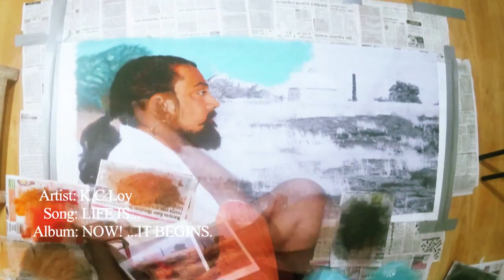Life is...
Buy LIFE IS
Also available at iTunes and Amazon

This single, "Life is..."  is influenced by Baul Music,
the music of the mystic minstrels from the Eastern
parts of India.

The deep & yet simple, thought provoking lyrics of
this song, enveloped in a lilting melody, is my bid to
belittle the ups and downs in life by giving it the
face of a colourfull country fair.

I've used Rangoli, a colourfull art form of India, at
the beginning and at the end of the video. This
artform is made, mostly using coloured powder. While
it is considered auspicious, I've also used it to
represent my belief that 'DUST WE ARE AND TO DUST WE
SHALL RETURN' And of course... :D an artist must be
made from colourfull dust!

Shooting of this video was quite challenging while
being fun. The location, the climb up a steep hill,
the delays, the sun strokes, swimming in a chilled
river, the scary ox cart ride, editing, shortage of
funds and cost cuttings, etc. brought us even more
closer.

I sure do hope all of you enjoyed the presentation.
This project was part funded by a crowd funding
project via indiegogo.com.

Life is... has been recorded LIVE
(No programming used)

Rangoli Artist
Siddesh C Belwalkar

featuring
Prasad Ajarekar
Shovon Mukherjee
Kunal Naik
K.C.Loy

Directed by
K.C.Loy

Dop
Rashid Bhatkar
Dev Majmudar
Nitish Pires
K.C.Loy

Make up
Abhay Mohite

Editors
Vikas Singh
Ajit Singh
Sudhir Prajapati

Location
Shilpa-Shala
Rashid Bhatkar's Studio
Upvan Arts Festival
Zouk

Lyrics, Composition, Vocals & Guitar
K. C. Loy

Dutara & Guitar
Shovon Mukherjee

Mouth Harp
Kunal Naik

Udu pot, Ganjira, bells & Shakers
Vivek Rajagopalan

Sound design
Smitesh Joshi

Audio Recorded live at
Half step
Showbiz enterprises & studios (Smitesh Joshi)

Art & Design
Kiran Loy